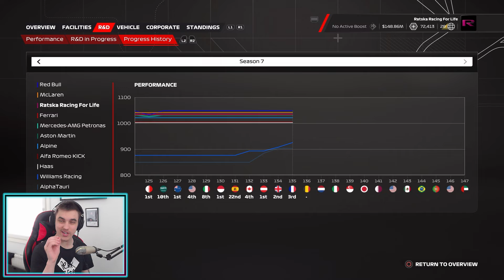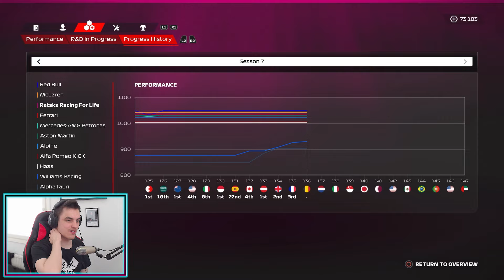SOPIMUSNEUVOTTELUT, SAAKO RUSSELL JATKAA? WET-DRY-WET SPRINTTI! - F1 23 My Team SEASON 7 #12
Raatikaisen somet:
Lahjoitukset (jokainen lahjoitus menee laadun ja kontentin parantamiseen):
BRC_Pena (144e)
Onni Räsänen (54,30e)
mysteeri master (39e)
V10 Musti (30e)
Antzaa97 (10e)
Wingish (7e)
Korppi (5e)
ParkkiSakko (5e)
Fc_samppa (5e)
NLR_Vetsku98 (4,70e)
Jolle (4e)
Lubbez (3,5e)
Isin_kompura (2e)
huoppis (2e)
Topias (2e)
rainis (1e)
LarppaYTGaming (1e)
Topias (1e)
Nico Vienola (1e)
Marila (0,99e)